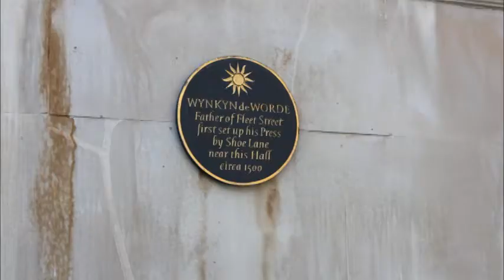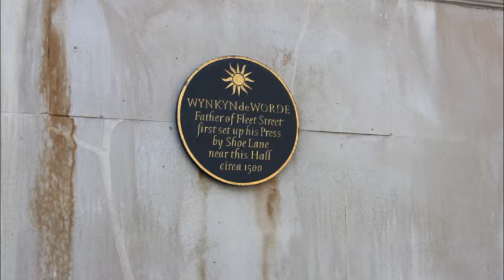Wynkyn de Worde